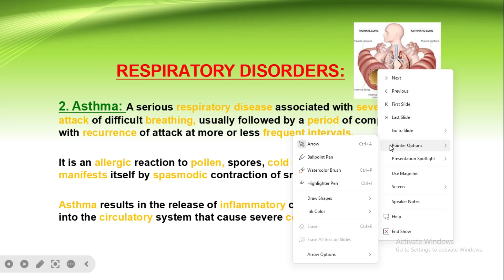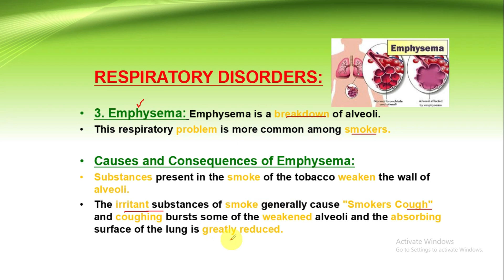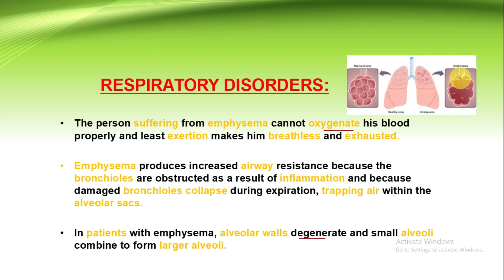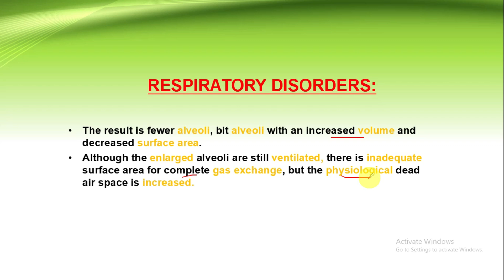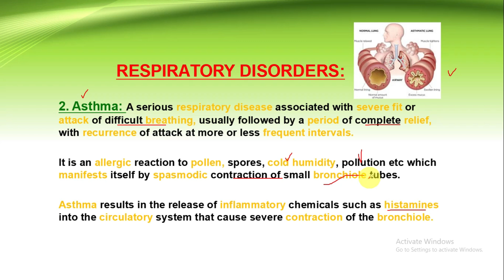Ch#13 | Gaseous Exchange| Lec #15 | Respiratory Disorders(3- Asthma, 4-Emphysema) FSc Biology part 1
3. Asthma: A serious respiratory disease associated with severe fit or attack of difficult breathing, usually followed by a period of complete relief, with recurrence of attack at more or less frequent intervals.

It is an allergic reaction to pollen, spores, cold humidity, pollution etc which manifests itself by spasmodic contraction of small bronchiole tubes.

Asthma results in the release of inflammatory chemicals such as histamines into the circulatory system that cause severe contraction of the bronchiole.

4. Emphysema: Emphysema is a breakdown of alveoli.
This respiratory problem is more common among smokers.

Causes and Consequences of Emphysema:
Substances present in the smoke of the tobacco weaken the wall of alveoli.
The irritant substances of smoke generally cause "Smokers Cough" and coughing bursts some of the weakened alveoli and the absorbing surface of the lung is greatly reduced.

The person suffering from emphysema cannot oxygenate his blood properly and least exertion makes him breathless and exhausted.

Emphysema produces increased airway resistance because the bronchioles are obstructed as a result of inflammation and because damaged bronchioles collapse during expiration, trapping air within the alveolar sacs.

In patients with emphysema, alveolar walls degenerate and small alveoli combine to form larger alveoli.

The result is fewer alveoli, bit alveoli with an increased volume and decreased surface area.
Although the enlarged alveoli are still ventilated, there is inadequate surface area for complete gas exchange, but the physiological dead air space is increased.